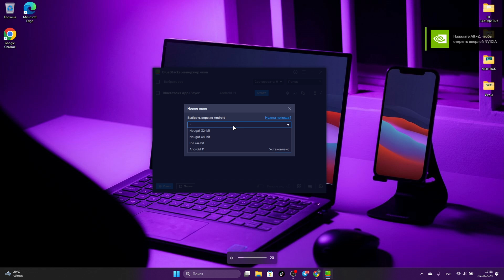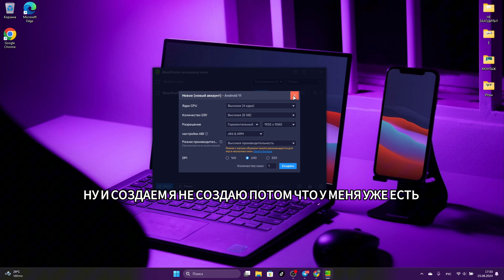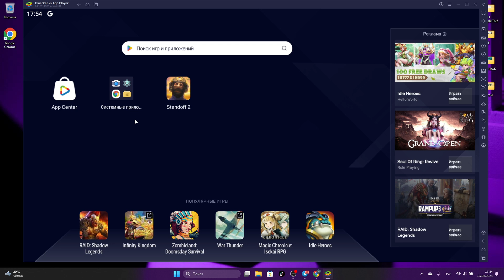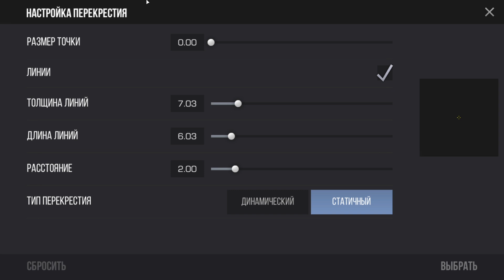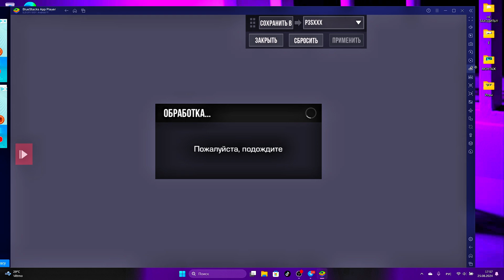КАК ИГРАТЬ В СТАНДОФФ 2 НА ПК / НАСТРОЙКА БЛЮСТАКС ДЛЯ ПОВЫШЕНИЯ ФПС В 2024 ГОДУ / STANDOFF 2 144FPS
КАК ИГРАТЬ В STANDOFF 2 НА ПК ЧЕРЕЗ ЭМУЛЯТОР BLUESTACKS 5 В 2024 ГОДУ ?стандофф2